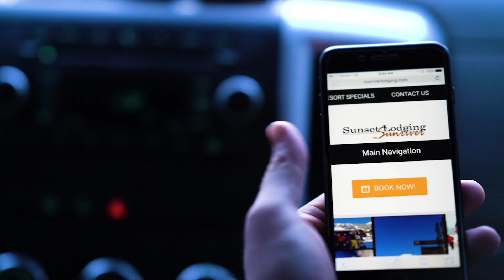Welcome to Sunset Lodging in Sunriver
Sunset Lodging in Sunriver helps create lifelong memories by providing cabins, condos and vacation homes for families, groups, corporate retreats and romantic getaways for two.